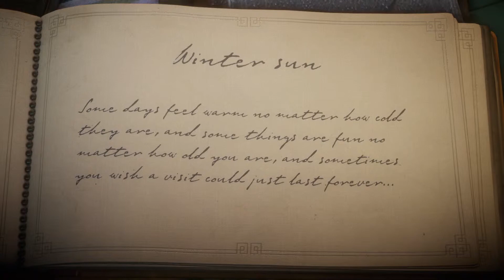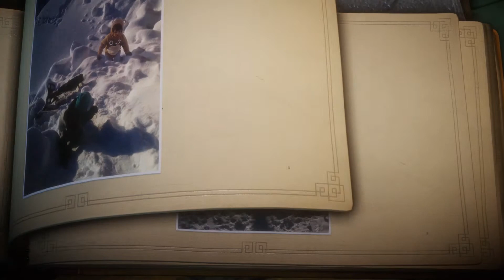HANGING BY A THREAD | Unravel part 9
The adventure continues in part 9 of Unravel.